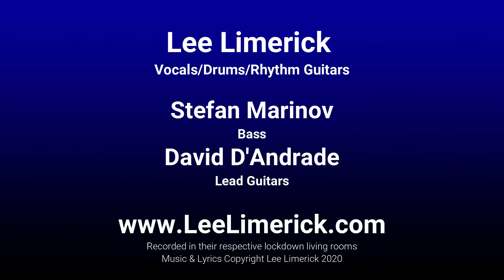Slow Burn - Lee Limerick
Recorded back during the lockdown in April 2020 with a little help from two of my good friends and super talented players Stefan Marinov on Bass & David D'Andrade on lead guitar. Finally I got around to finishing the video and releasing the single. You'll find it on all usual streaming apps & stores.